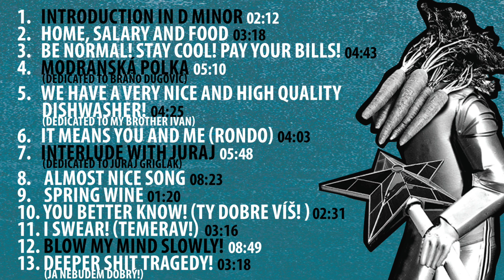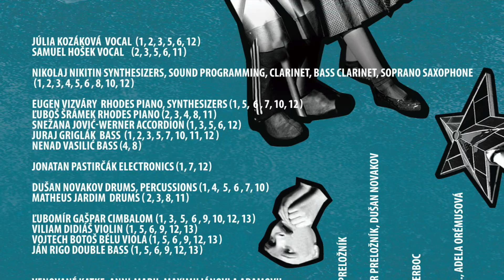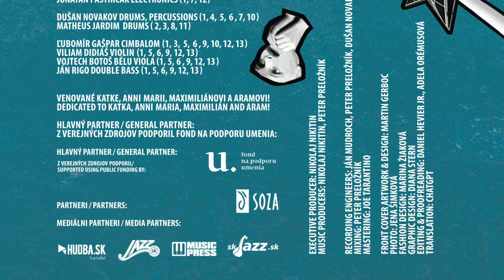Modranská Polka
Artist: Nikolaj Nikitin

Nikolaj Nikitin bass clarinet, clarinet
Lubos Sramek Rhodes
Nenad Vasilic upright bass
Dusan Novakov drums

Label: HLAVA XXII

Music production:  Nikolaj Nikitin
Recording engineers: Jan Mudroch, Peter Preloznik, Dusan Novakov
Mixing: Peter Preloznik
Mastering: Joe Tarantino
Artwork: Martin Gerboc, Diana Stern
Photo: Jena Simkova, Zdenko Hanout, Dorota Holubova...

Z verejných zdrojov podporili: Fond na podporu umenia

HLAVA XXII  2023